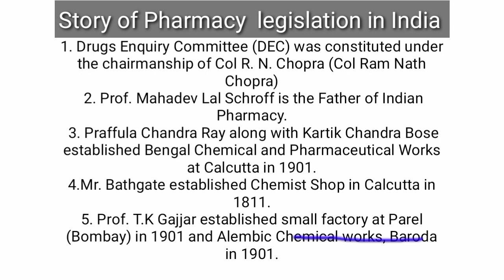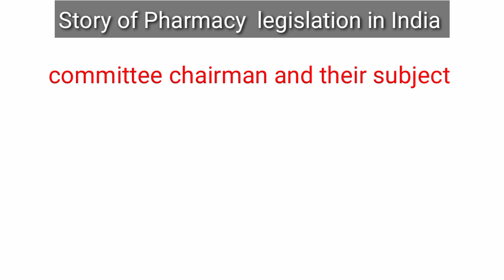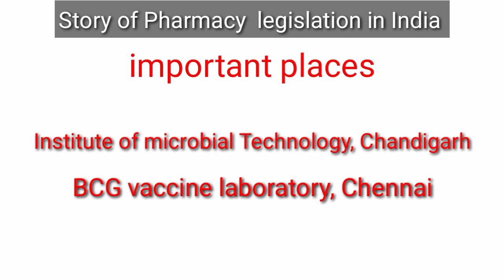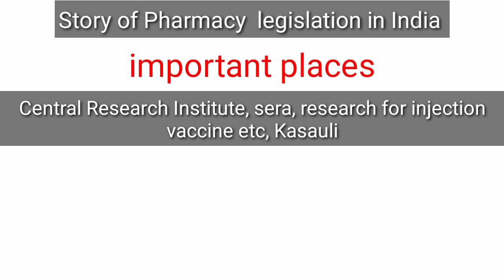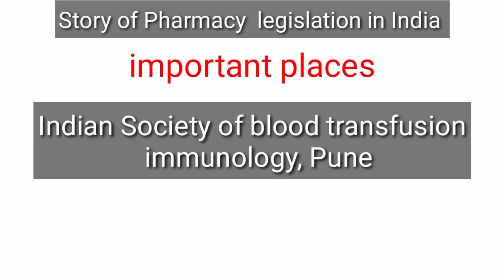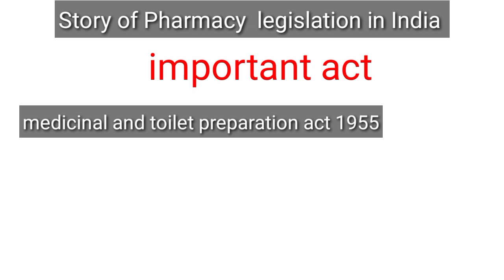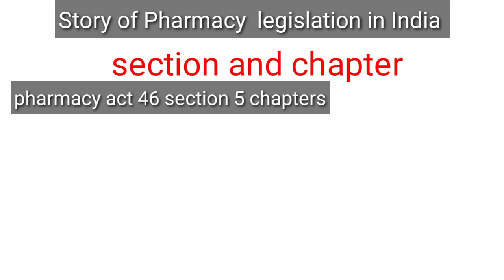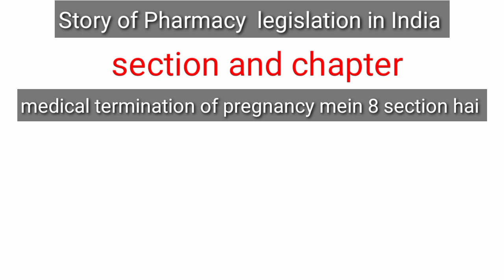Jharkhand SSC pharmacist exam 2024 preparation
परीक्षा की तैयारी यहाँ से करें, मेरे शॉर्ट्स नोट्स से पढ़कर अगर पास नही हुए तो पैसे वापस. नोट्स के लिए नीचे दिए लिंक पर क्लिक करें 👇